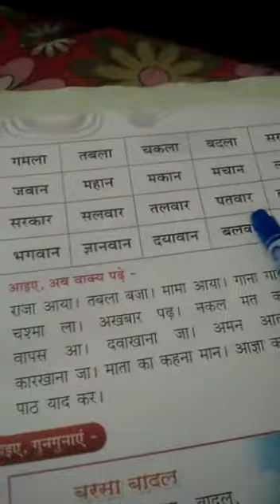Class-U.K.G. Hindi, chapter 3.(bachhaon,branch)